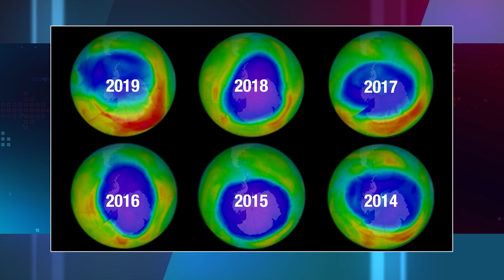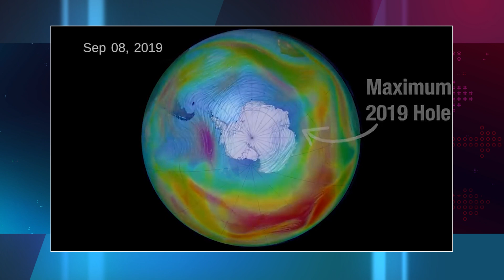מותר לשאת נשק בשבת? והאם בן גביר עשה נכון שחילל שבת | מבט אחר עונה 2 פרק 8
תכנית אקטואליה במבט אחר עם דקל פלד והרב ראובן זכאים,  סיכום שבועי לידיעות והאירועים המרכזיים בראיה אחרת, מחזקת, ומלמדת.